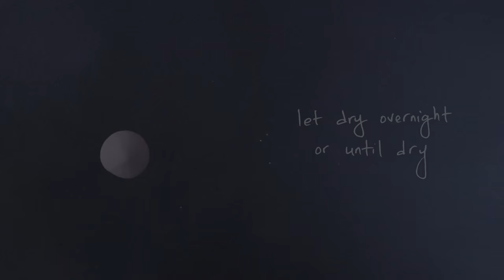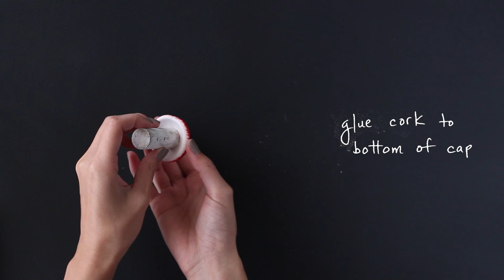Faux Mushroom DIY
I made these mushrooms as a part of the Woodland Creature themed baby shower I designed a few weeks ago. Enjoy!

Audio has been modified for this video